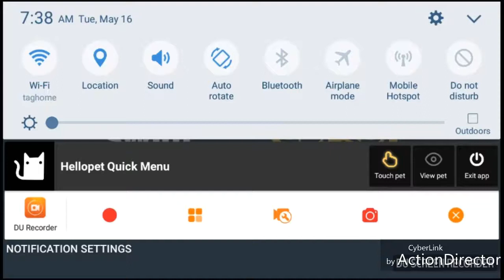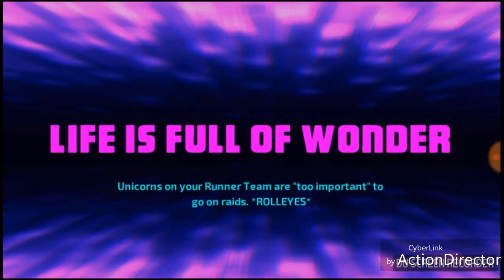FUCKING GLITCHES- Robot Unicorn Attack 3-Part 13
Song: Pinkie Pie's Gypsy Bard  (Instrumental)